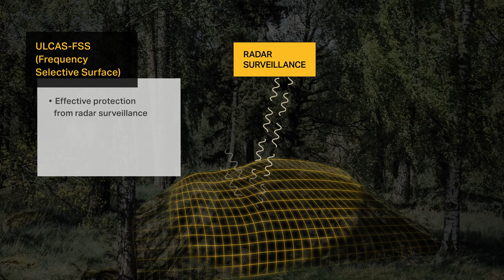Barracuda ULCAS FSS - Frequency Selective Surface system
Saab Barracuda’s Ultra-Lightweight Camouflage Screen with the feature Frequency Selective Surface (ULCAS-FSS) represents the next stage in the evolution of advanced signature management technology, delivering an unprecedented degree of freedom when it comes to tactical communications. Soldiers have found our traditional multispectral camouflage so effective at
providing protection across multiple wavelengths that radio frequencies and GPS signals struggle to penetrate the layers. This new iteration removes that limitation, allowing forces to maintain communication with the outside while still staying undetected – especially crucial in times when military tactics need to be able to adjust in an instant.